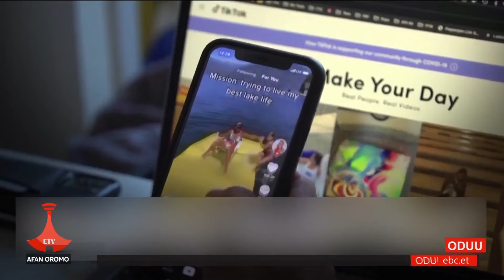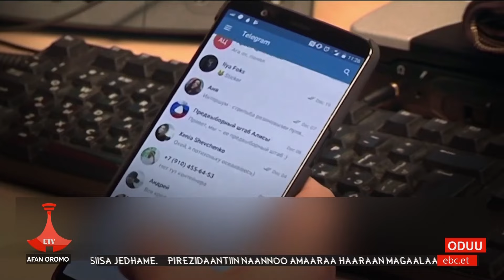Etv Oduu Etv Afaan Oromoo … Hagayya 20, 2015- 1:00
Etv Oduu Etv Afaan Oromoo … Hagayya 20, 2015- 1:00